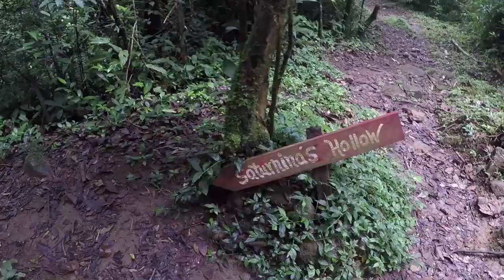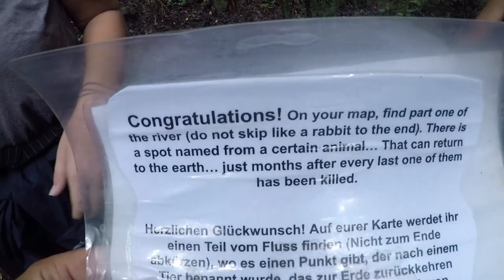JUNGLE TREK IN PANAMA (2019) | VLOG DAY 113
Hello Everyone,

Welcome to another episode of Freedom Backpackers.

This one is short but sweet. We find ourselves in the middle of the Panamanian Jungle in a hostel called Lost and Found.

Lost and Found is located in west Panama, 1250 meters above sea level.

They provide all sorts of cool adventures through the Jungle and one of them is the Indiana Jones Treasure hunt, Where they have hidden clues all over the jungle and it is your mission to solve and find all the clues.

Lost and Found has done an amazing job with creating this adventure for its guests. we had a blast running around trying to solve the puzzles.

Check out the episode to find out what happens!!